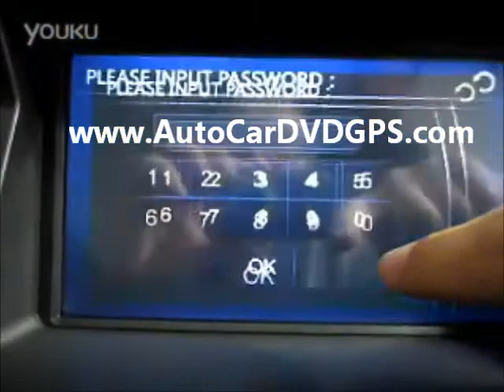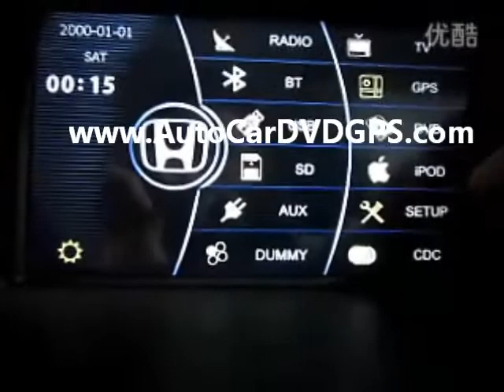navi Штатная автомагнитола stereo navigatore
central multimidia navigationssystem navi Штатная автомагнитола autoradio stereo navigatore